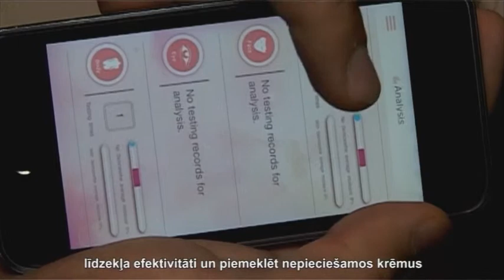Бьюти-гаджеты. Компания Rovico Latvia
Современные бьюти-гаджеты дают возможность узнать о состоянии кожи лица и тела в любое время и в любом месте. Латвийская компания Rovico в сотрудничестве с CosBeauty создали уникальный продукт с элегантным дизайном - самый маленький в мире анализатор влажности SkinScan. Благодаря 40 микросенсорам он выдаёт точную информацию о степени увлажненности кожи лица и тела и рекомендации по уходу. Подключите устройство к телефону или планшету. Загрузите бесплатное приложение под ключевым словам SkinTouch, сохраните данные и следите за изменениями.  SkinScan - это лучший способ проверить эффективность Вашего средства по уходу за кожей и подобрать подходящие кремы.
Марцис Редманис, управляющий филиалом: Мы рекомендуем перед приобретением крема проверить кожу с помощью SkinScan, затем нанести крем, подождать 10 минут и снова проверить кожу. Если результаты теста улучшились, то этот крем подходит для вашей кожи.
Кроме того, в ассортименте компании Rovico мини - бритва для удаления волос на лице и теле, щетка для деликатной чистки лица и карманный увлажнитель для лица: он покрывает кожу легкой влажной дымкой, не оставляя капель.
Марцис Редманис, управляющий филиалом: Rovico предлагает не только продукты для красоты, но и профессиональный сертифицированный алко-тестер - alcoscsan, который подходит как для личного использования, так и для и профессионального использования полицией.  Также у нас есть лучшие электронные сигареты - itaste, лидер на мировом рынке.
Приобрести эту продукцию можно на стенде компании Rovico в торговом центре RigaPlaza и Dominа, или на сайтах skinscan и alcoscan.
Магазины компании Rovico:
т/ц Riga Plaza, Рига, ул. Мукусалас, 71
т/ц Domina, Рига, ул. Иерикю, 3
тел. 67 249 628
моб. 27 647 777